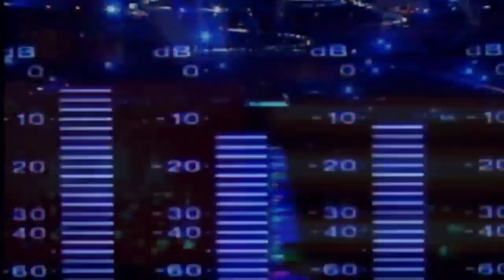Linda McMahon theme - WWE SmackDown!: Shut Your Mouth (PlayStation 2)